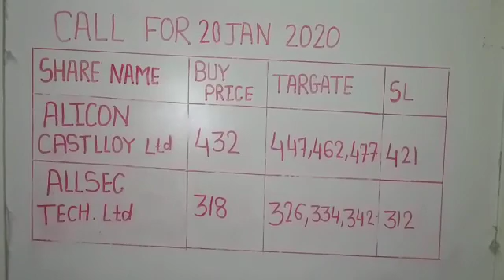Tomorrow stock tips/view 20 Jan 2020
Allsectechltdstock buy 318 target326/334/342 sl 312 altcocastuorltdstock buy432 target 447/462/477 sl 421